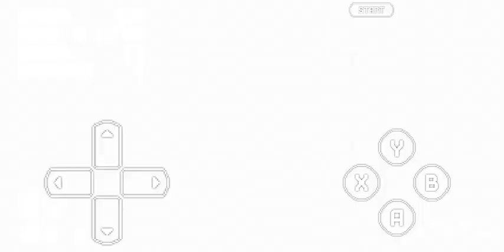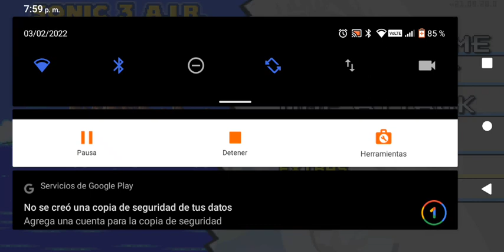Sonic 3 A.I.R Mod Remixed OST actualización + nuevos backgrounds